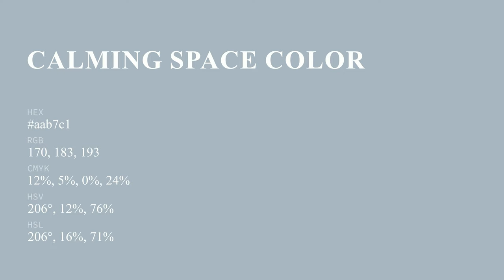Calming Space color aab7c1 hex color - Blue color - Warm color aab7c1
What color is Calming Space ? aab7c1 hex color - Blue color - Warm color aab7c1

Hex aab7c1 Color Code is also known as Calming Space color.

Hex aab7c1 Color code in RGB color code model is created after adding 66.67% red color, 71.76% green color and 75.69% blue color.
Hex aab7c1 Color code in CMYK color (process color) code model is generated after subtraction of 11% cyan, 5% magenta, 0% yellow and 24% black.